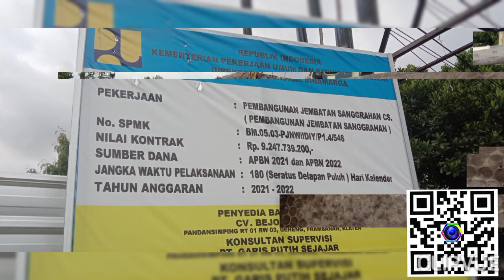9 MILYAR LEBIH UNTUK PROYEK JEMBATAN SANGGRAHAN MAGUWOHARJO